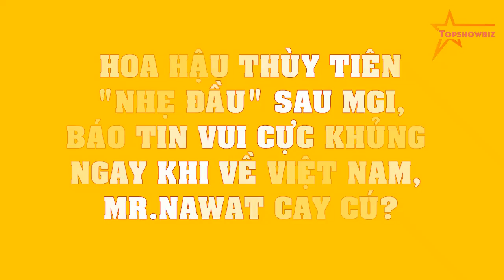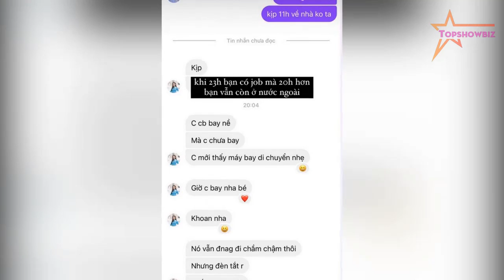Hoa hậu Thùy Tiên "NHẸ ĐẦU" sau MGI, báo tin vui cực khủng ngay khi về Việt Nam, Mr.Nawat cay cú?